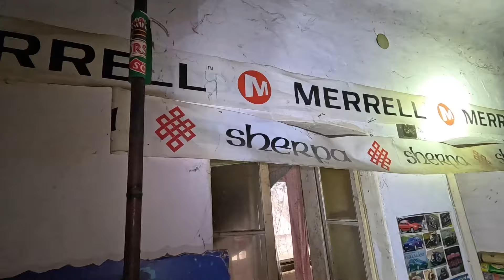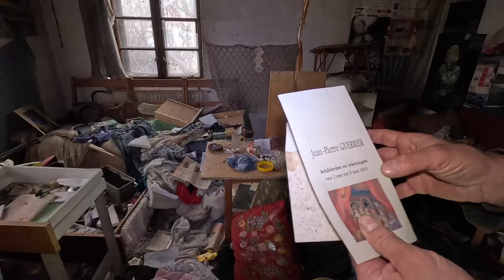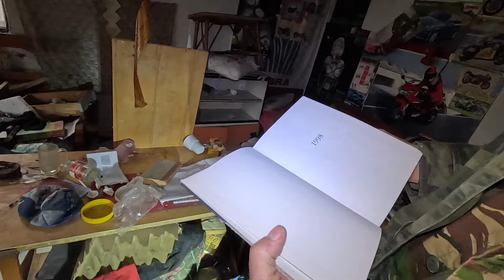Rejtélyes Elhagyatott Ház, Ahol Mindent Hátrahagytak, második rész!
Üdvözlünk az Urbex Hungary csapat legújabb kalandján! Ebben a videóban egy elhagyatott ház rejtett világába kalauzolunk titeket, ahol az idő megállt és a múlt emlékei még mindig elevenek. Ez a hely tele van régi, otthagyott kincsekkel, melyeket évtizedek óta senki sem látott.

Miközben felfedezzük ezt a titokzatos helyet, bepillantást nyerünk a múltba egy olyan időszakba, amely már csak emlékekben és porosodó tárgyakban él tovább. Közöttük megtalálhatóak a régi videó magnók, tv-k, rádiók, varrógépek és mosógépek, melyek egykoron az otthonok központi elemei voltak. Megcsodálhatjuk a múlt ruháinak és iratainak maradványait is, melyek most már csak néma tanúként szolgálnak az elillant időkről.

Csapatunknak mindig is a felfedezés és a történelem kutatása volt a szenvedélye, és ebben a videóban is ez vezérel minket. Reméljük, hogy velünk együtt te is átéled az elhagyatott helyek varázsát és elmerülhetsz a múlt izgalmas világában.

Ne felejts el like-olni, feliratkozni és bekapcsolni a csengőt, hogy értesülj az összes újabb kalandról és felfedezésről az Urbex Hungary oldalán!

Köszönjük, hogy velünk tartottatok, és találkozunk a következő videónkban!

2024/20